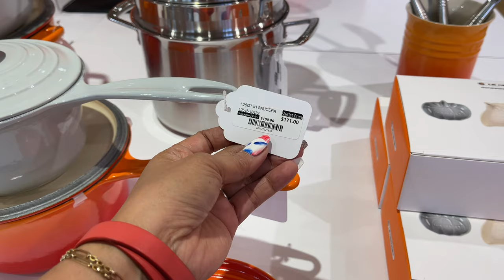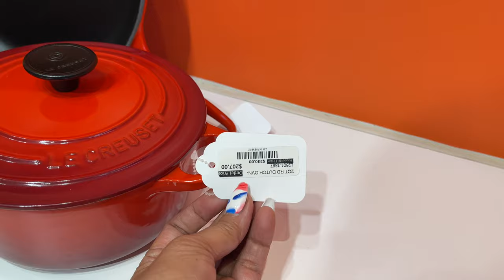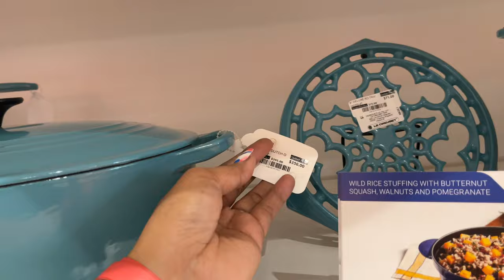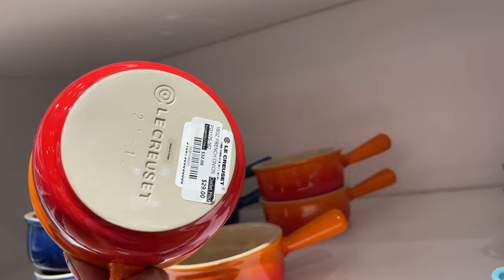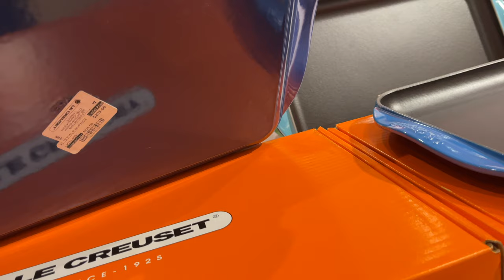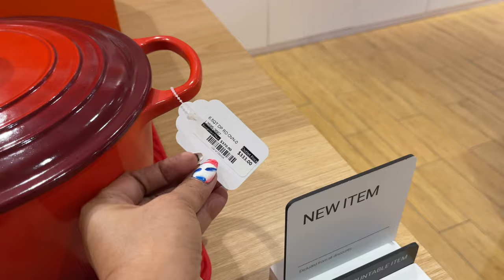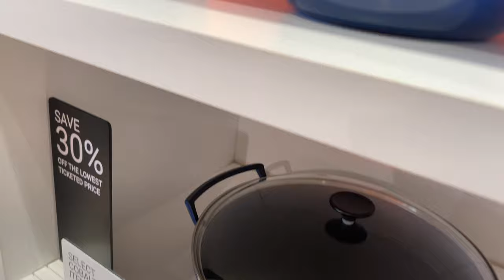LE CREUSET OUTLET SALE COOKWARE | SHOP WITH ME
Come Shop With Me to Le Creuset Store Sale Cookware and more!